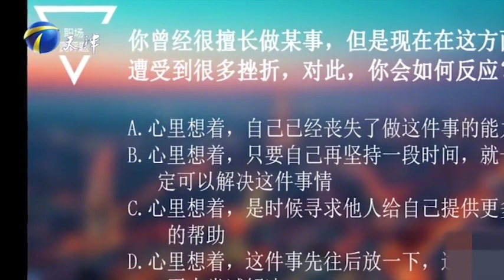21歲美女心懷演員夢，塗磊出題表演“哭墳”，老板們哭笑不得